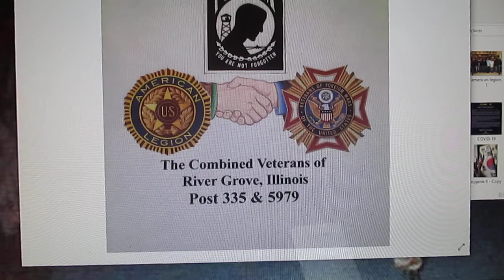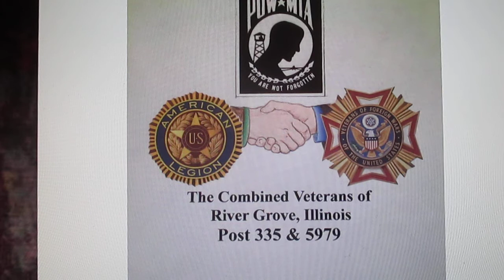Part 1, PFC Eugene Piltaver The Korean War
Podcast 5 from Chicagoland Combined Veterans Museum
Mr. Piltaver tells his story of being drafter into the US Army during the Korean War.